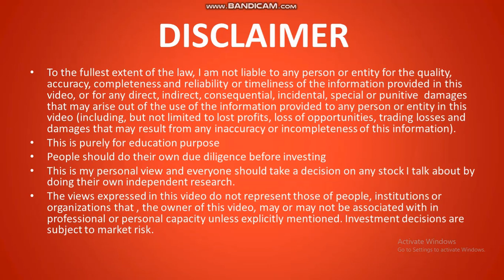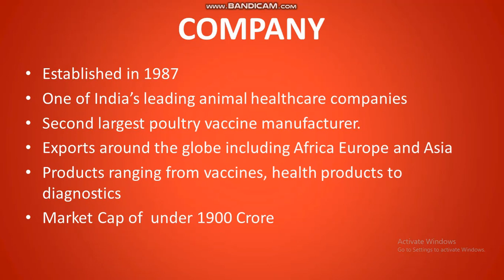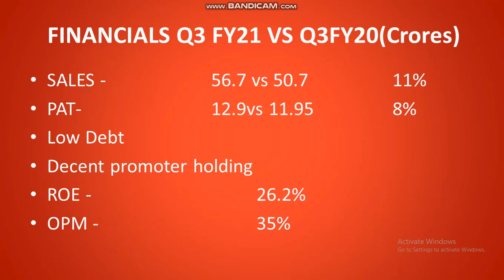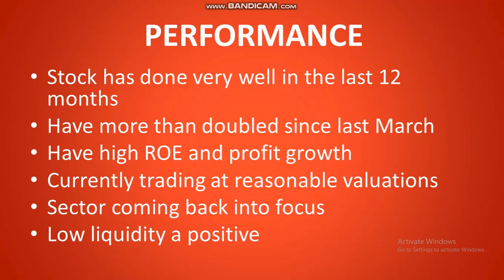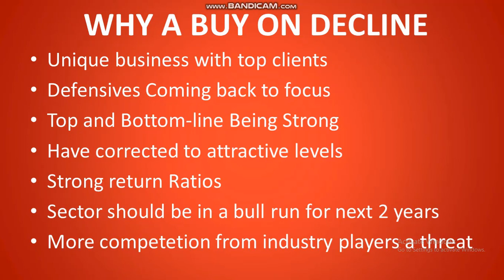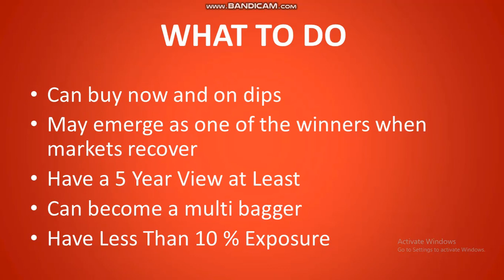HESTER BIO has been consolidating for a while. What is the business like and the prospects.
I analyze hester bio numbers